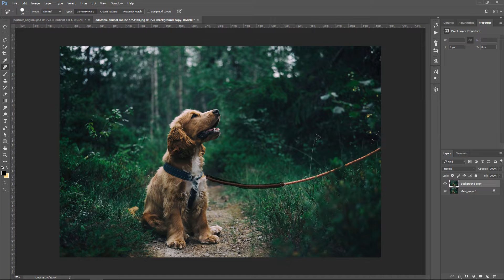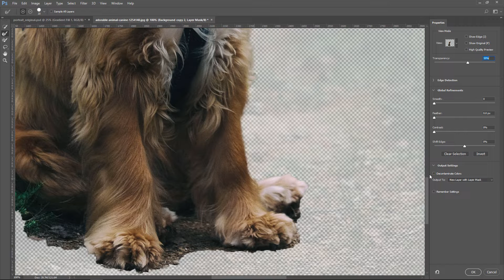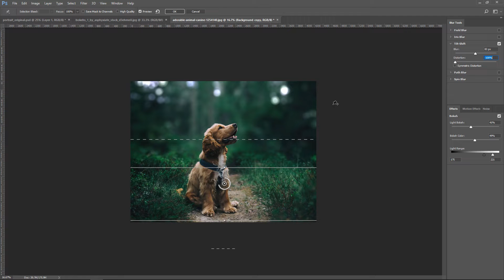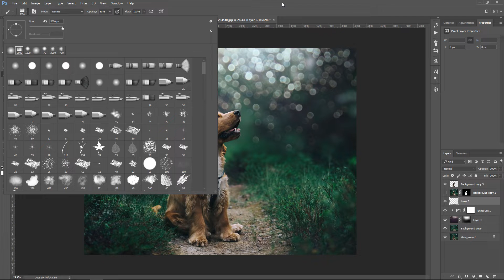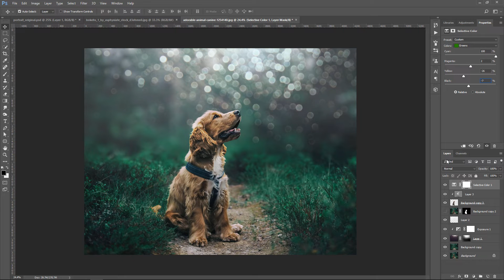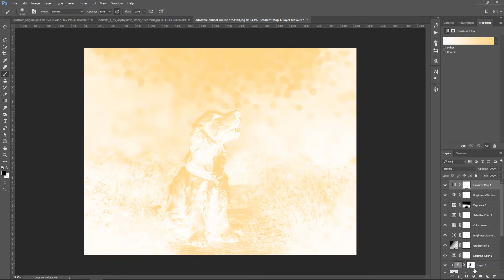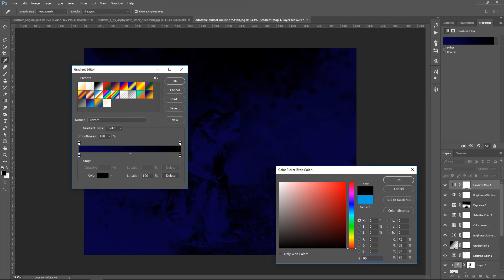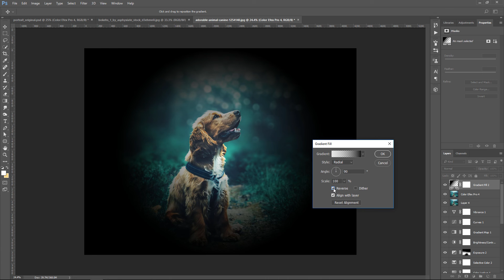Pet Portrait Retouching Photoshop Tutorial [Dog Photo Edit]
In this Photoshop Tutorial, Learn how to edit Dog Portrait and Blur Background by using Photoshop cc. This Pet Portrait Retouching Manipulation Tutorial showing how to Adding Colors and light effect.

Happy Watching. . . ≧◉◡◉≦

More Tutorial
MORE FROM yk design :
yk design